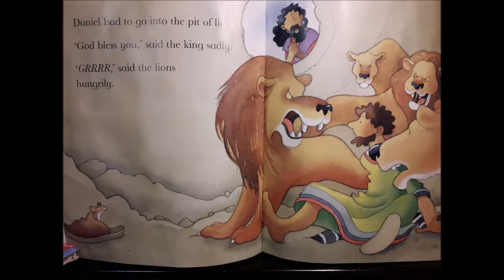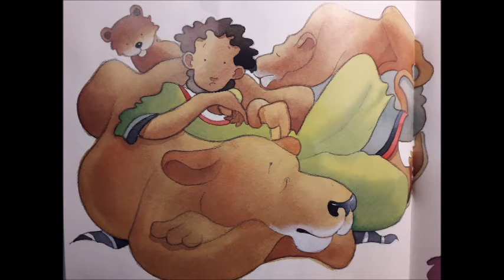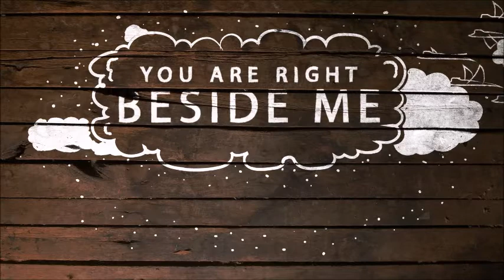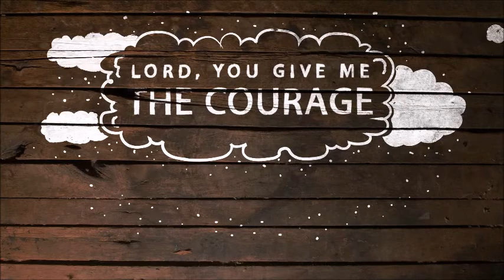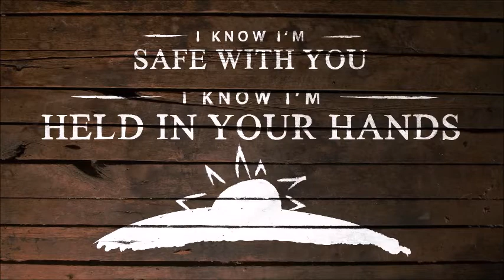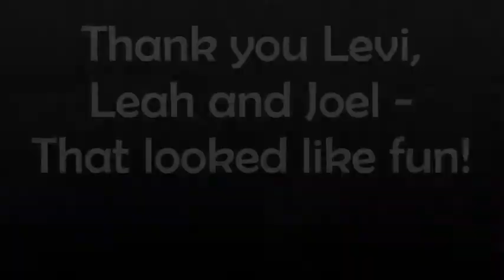Boy and Girls Brigade in Radstock - Episode 4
Join us to hear our next story in the life of Daniel, Daniel in the Lions Den, learn a new song and make a prayer teller! Also see what challenges some of the members got up to this week and see where we have put our bunting in Radstock.